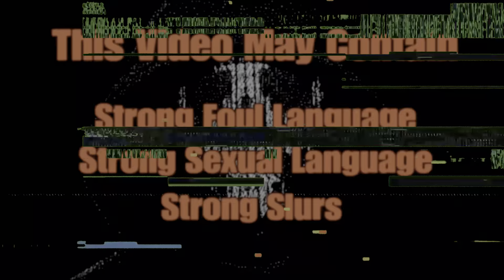#1 Noob Bot In The World Today Pt 1(WhiteList Acct Test)